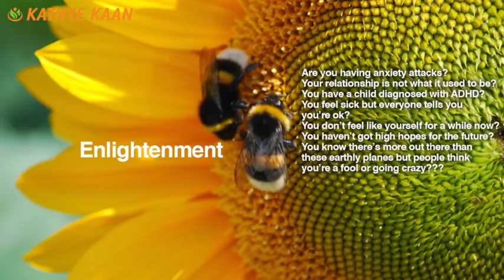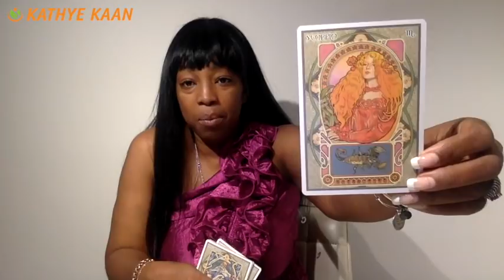DECEMBER 2018 - FULL MOON ENERGY VIBRATION READING - EARTH - TAURUS | VIRGO | CAPRICORN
DECEMBER 2018 - FULL MOON ENERGY VIBRATION READING - EARTH ZODIAC SIGN - TAURUS | VIRGO | CAPRICORN